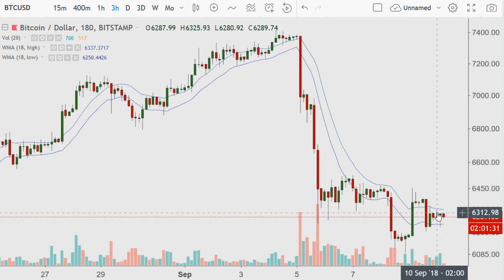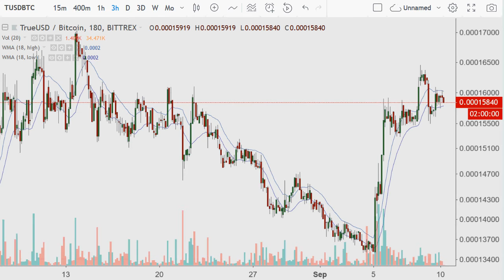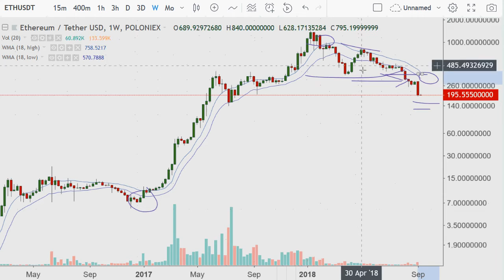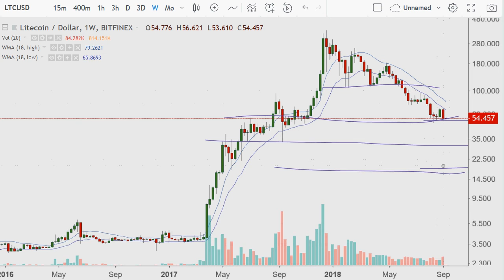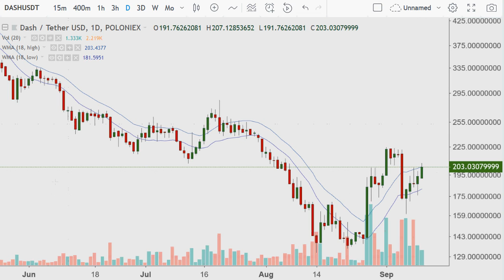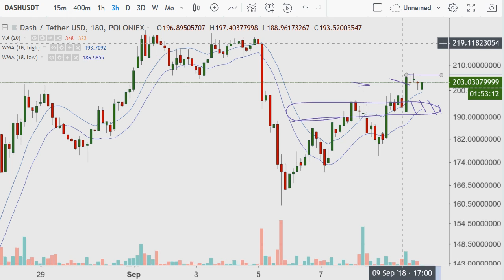Crypto Day Morning {BTC; ETH; LTC; DASH} 2018.09.10